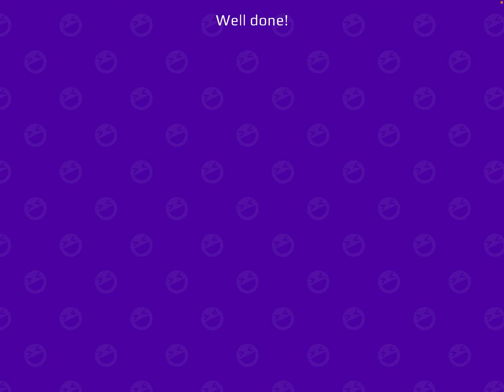Playing PKXD for the first time! (With @Lola & Cookies)